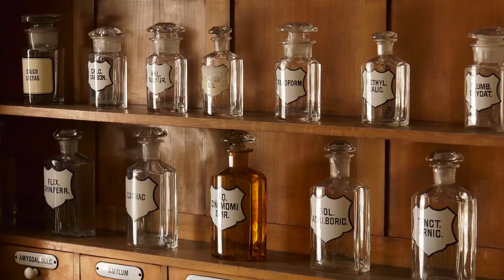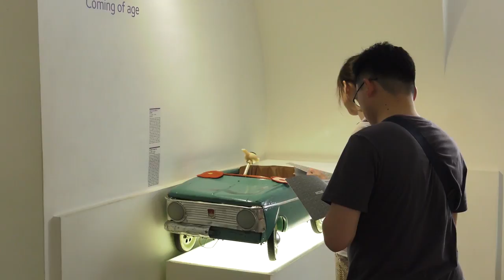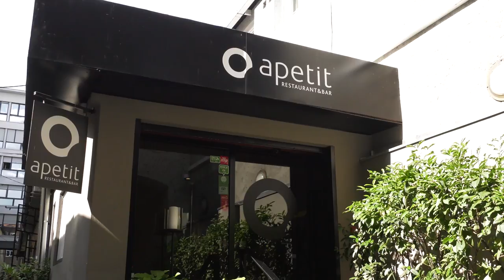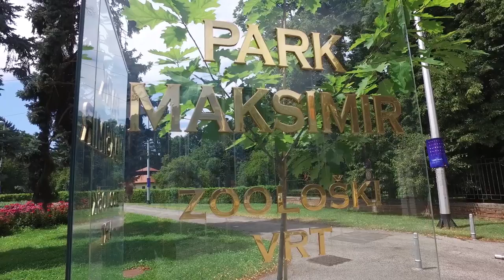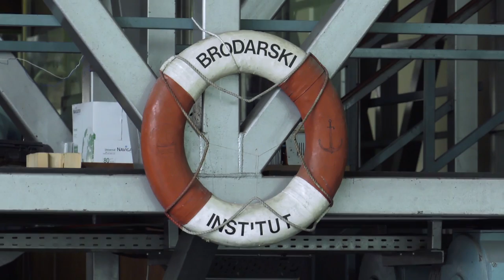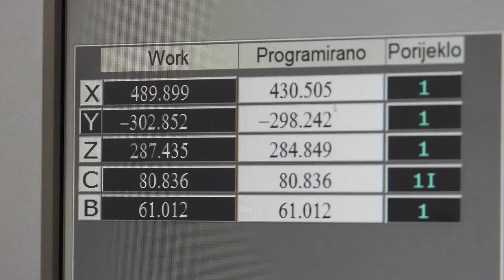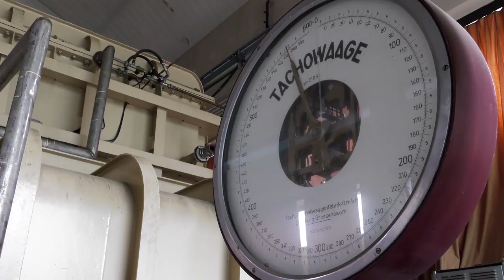The City of Zagreb